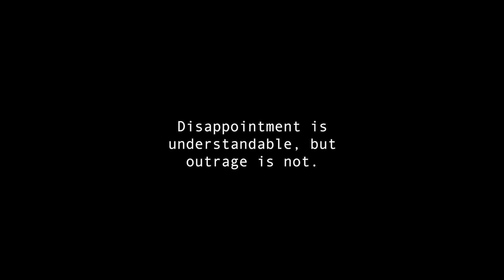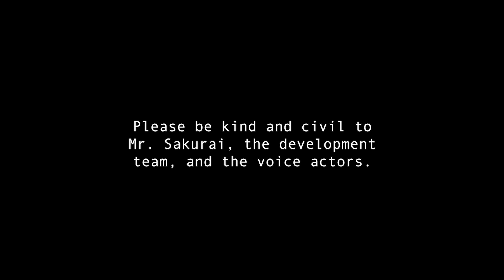The Smash Community when Byleth was announced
epic time but at Nintendo headquarters